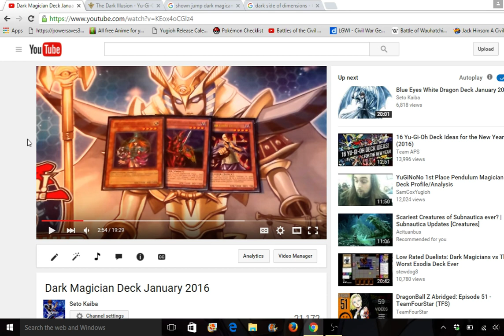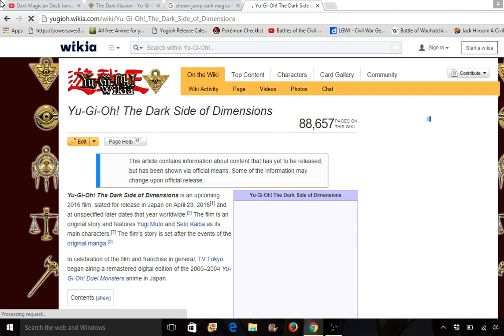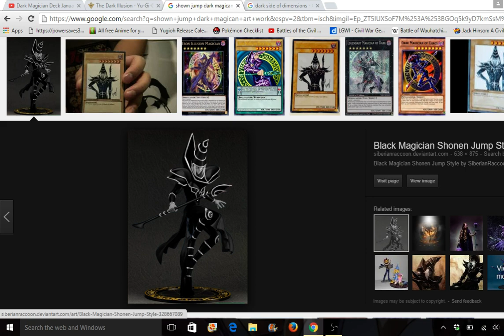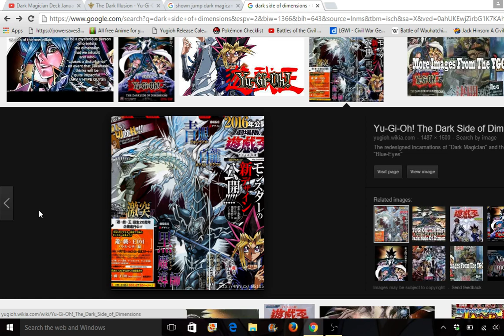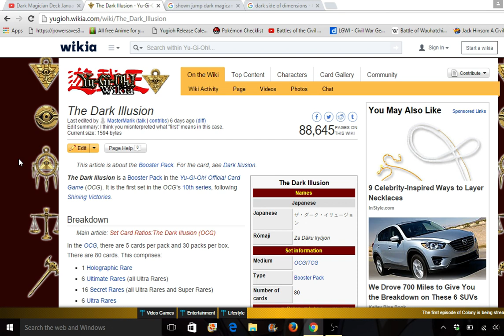Could there be a Dark Magician Archetype coming out soon ?